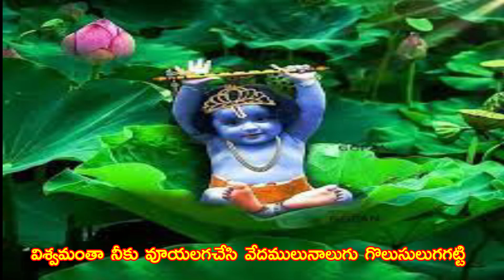జోఅచ్యుతానంద జోజో ముకుందా లాలిపరమానంద రామగోవిందా జో జో